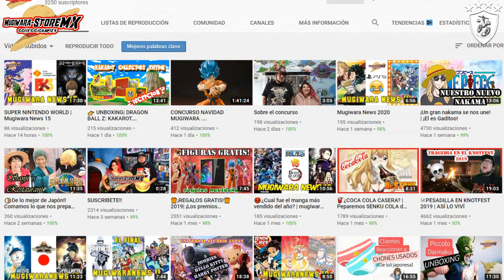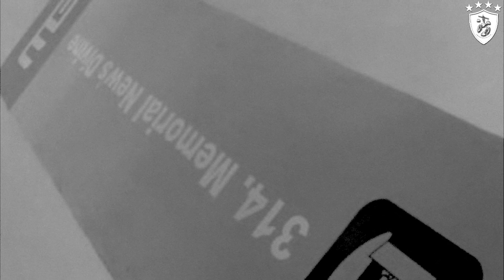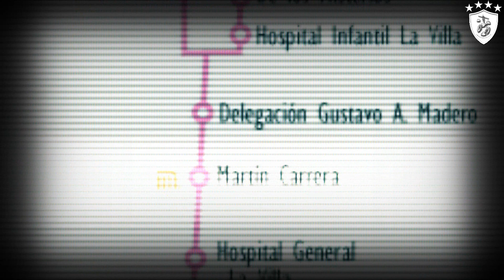9 Estaciones Embrujadas del Metrobús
9 Estaciones Embrujadas del Metrobús
A pesar de que todo el mundo habla de estaciones embrujadas en el metro, el metrobús no se queda atrás con sus propias historias, hoy te presento 9 de ellas.